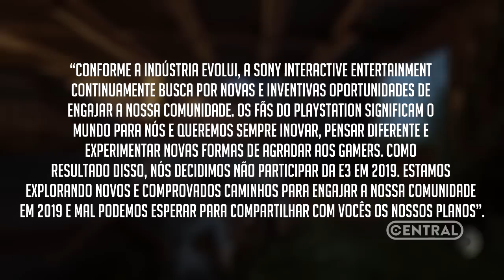Por que a sony DESISTIU da E3 2019?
A sony não vai participar da e3 2019. Confira nossa opinião do porque achamos que ela cancelou sua conferência.